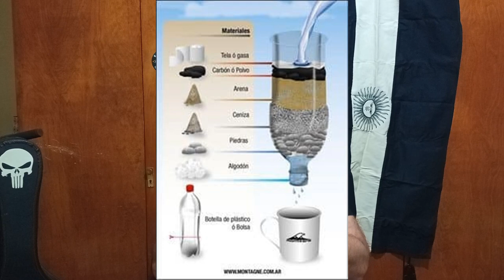No hagas esto si queres sobrevivir! Informacion falsa que circula en la red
Luego de ver en muchos grupos de face este grafico sobre un tan delicado y sumamente sensible como es el tratamiento del agua, les dejo este video para que no cometan errores.
Donaciones:
Desde Argentina en pesos